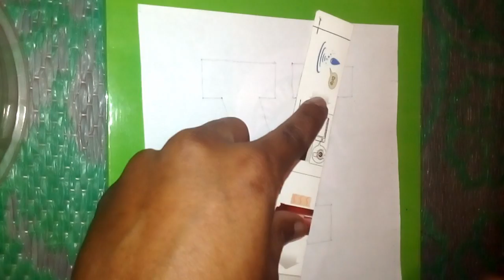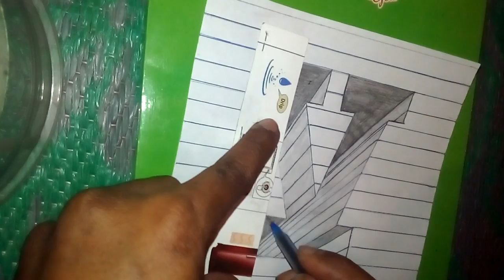Draw a letter "V", Hole on a line Paper - 3d trick art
3d trick art on paper Draw a letter "V", Hole on a line Paper With Pencil